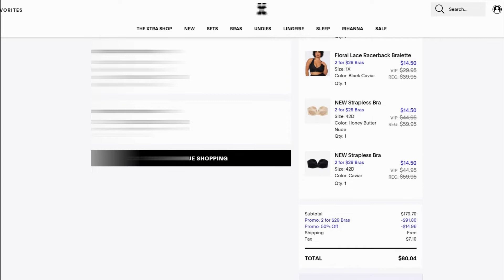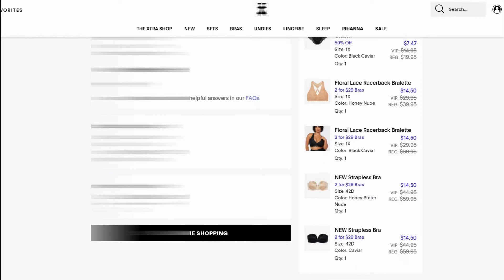GUESS WHO JUST BECAME A SAVAGE X FENTY XTRA VIP MEMBER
The Xtra VIP Membership is flexible. Just click the ‘Skip the Month’ button under ‘My Account’ between the 1st and the 5th of each month and you will not be charged $49.95 that month (equal to one VIP Member Credit). You can come back and shop anytime even when you ‘Skip the Month’.

There's no monthly cost if you login and 'Skip the Month' between the 1st and the 5th of each month. If you don't shop or ‘Skip’ by the 5th of each month, your payment method will be charged $49.95 on the 6th of each month. That charge will become a VIP Member Credit that can be used on purchases of $49.95 or more and must be used in full in order to be redeemed. Your credits will never expire.

🆕 🆕 CHECK OUT MATTIE'S NEW CHANNEL M A T T I E ' S G L A M L I F E

MAGICLINKS-I use MagicLinks for all my ready-to-shop product links.

Audible has helped me to do that. Click here to try Audible for FREE. $14.95/per month after 30 days. Cancel online anytime.

SIMPLY EARTH USE MY CODE ‘SWEETANGELFREE’

e.l.f. COSMETICS

KAT VON D